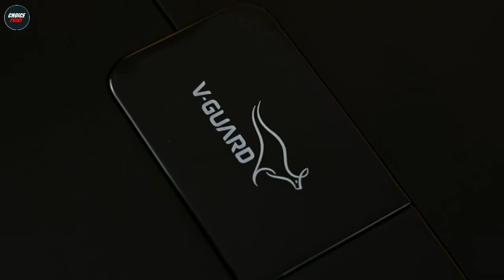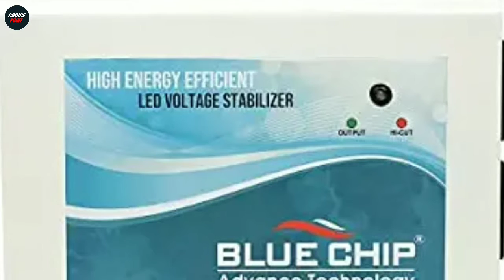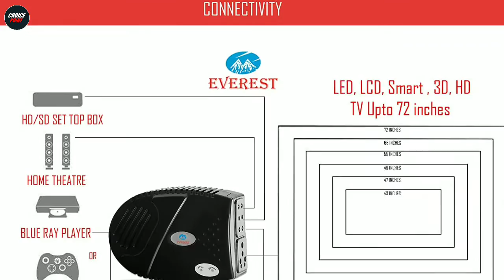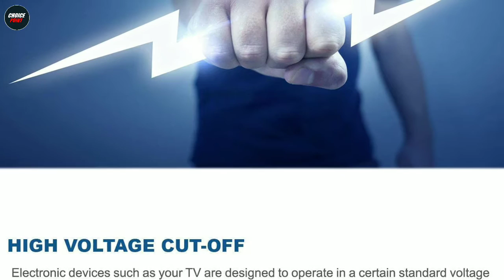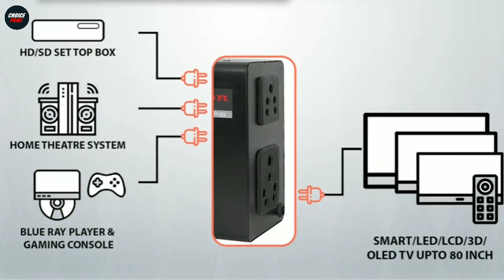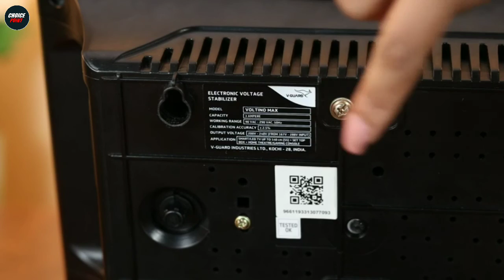Top 5 Best Voltage Stabilizer For TV In India 2025 | Voltage Stabilizer For TV Under 3000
In this video we have reviewed the Top 5 Best Voltage Stabilizer For TV in India 2025 which can be useful for your Home.

1 - Microtek EMT1390 10-Watt Voltage Stabilizer -
2 - Everest ELS 100 ABS Body Voltage Stabilizer -
3 - BLUECHIP TV Voltage Stabilizer -
4 - MONITOR Copper Smart TV Voltage Stabilizer -
5 - V-Guard Voltino Max TV Voltage Stabilizer -

Also, if you’ve any queries about any particular Voltage Stabilizer For TV, you can ask me in the comment section below and I will try my best to answer all your queries.